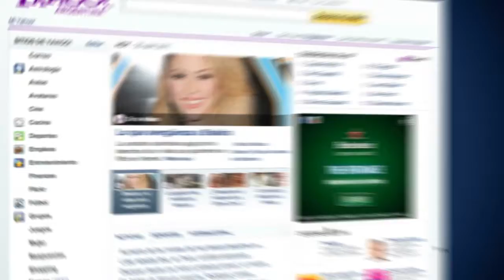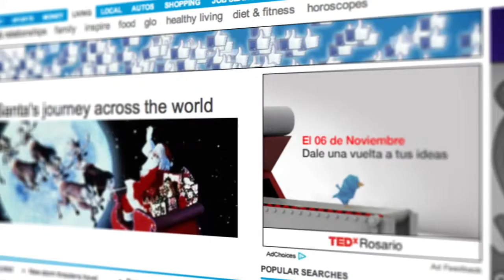2010 - Old Demo Reel - Digital by Unlimited Marketing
Work by Unlimited, full service marketing agency based in Miami, FL, US.